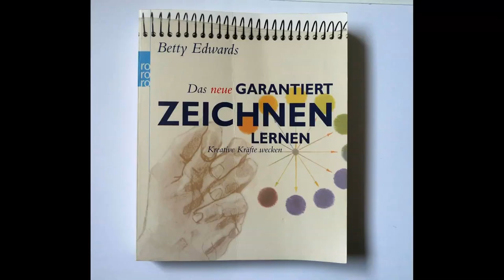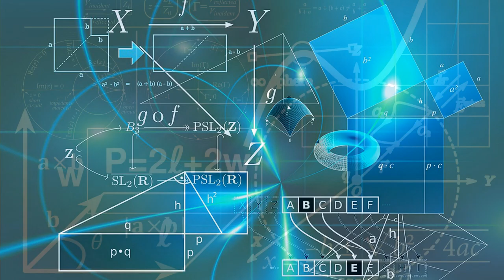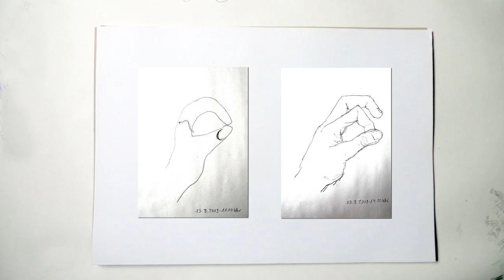Zeichnen Zeichnen Zeichnen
Anders sehen, anders denken, anders leben.
Zeichnen ist eine großartige Übung dafür.

Hier ist der erste Teil. Fortsetzung folgt.